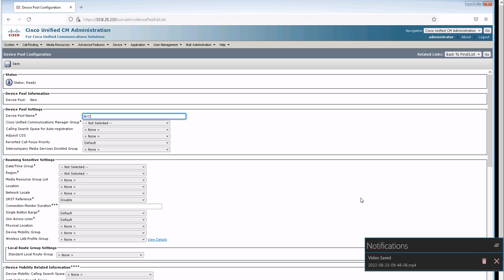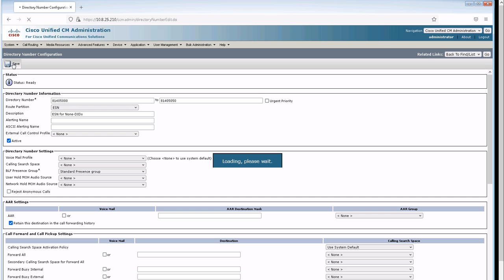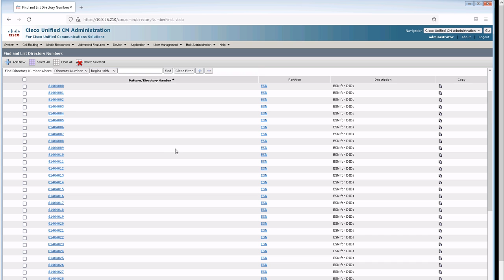VoIP BOOTCAMP - Part 6 - Cisco CUCM - E.164 DN and ESN Ranges